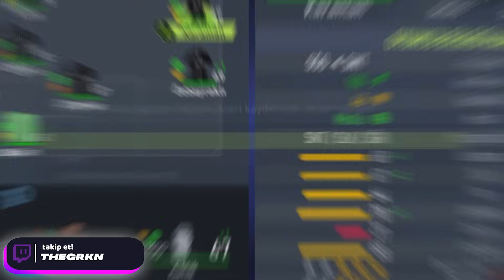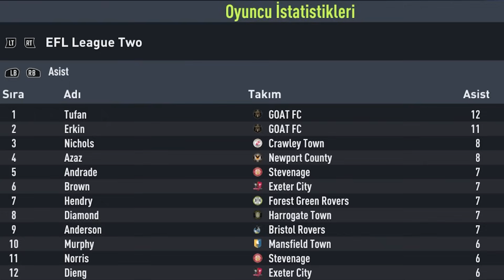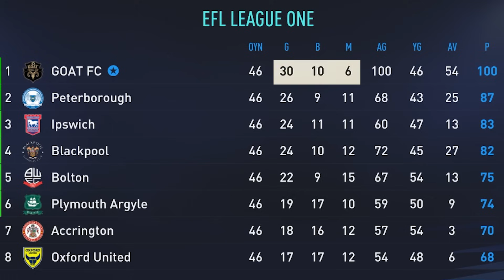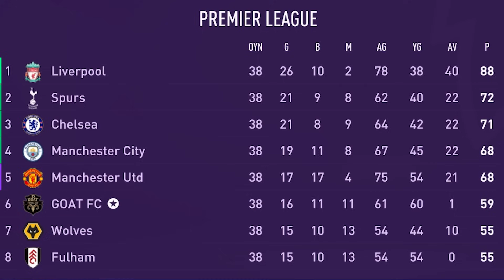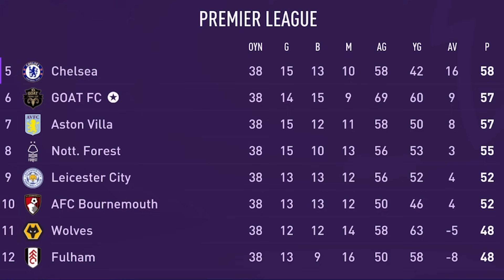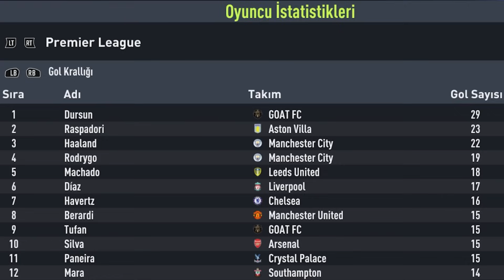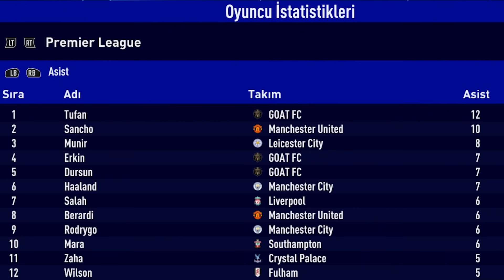TÜM GOAT'LAR 🐐 AYNI TAKIMDA OLSAYDI NE OLURDU!? // FIFA 22 KARİYER MODU REBUILD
Bu videoda Türkiye'de severek takip ettiğimiz ve 'GOAT' olarak nitelendirdiğimiz oyunculardan oluşan bir kadroyla Şampiyonlar Ligi'ni almaya çalışıyoruz!  Kenan Karaman'ından tut, İsmail Çipe'sine kadar bu GOAT'lardan en iyi performans gösterecek oyuncu kim olacak?  Ballon D'Or kazanabilen olacak mı?

FIFA 22 kariyer modu rebuild konseptinde bu soruların cevabını arıyorum!